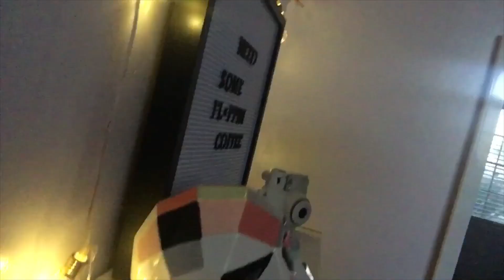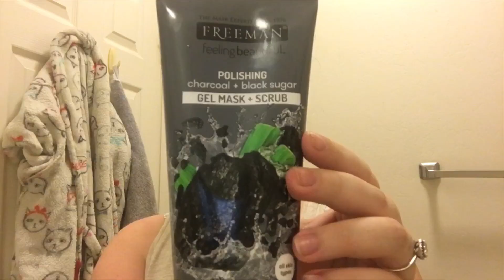My Pamper Night Routine/vlog